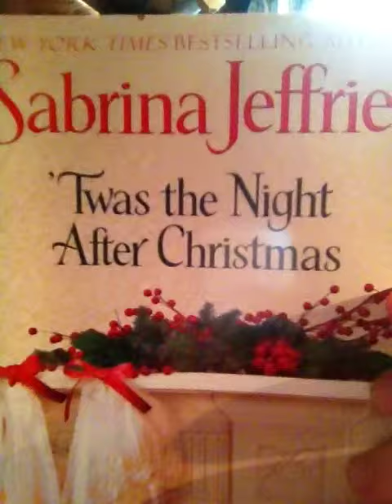Book Review: 'Twas the Night After Christmas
This is a fun Regency romance with humor and a happily ever after. By Sabrina Jeffries an amazing author!